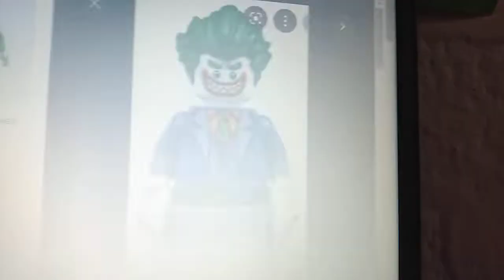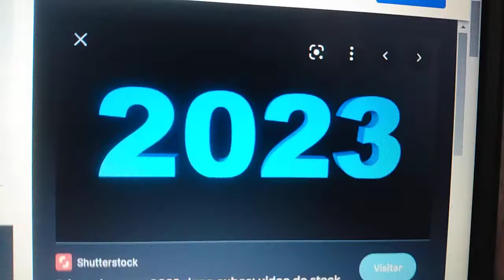The LEGO Batman movie 2 2023 Teaser Trailer Warner Bros Pictures Concept Movie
The LEGO Batman movie 2 2023